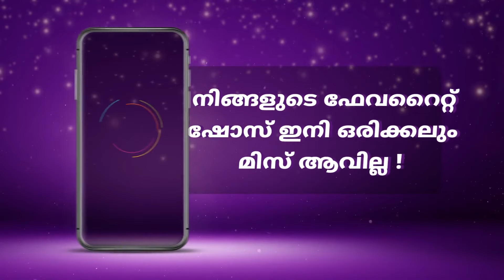Best Of Zee Keralam - Malyalam TV Show - Catch Up Highlights Of The Day - 27-Jul-2024 - Zee Keralam